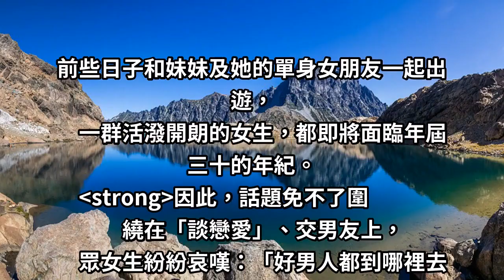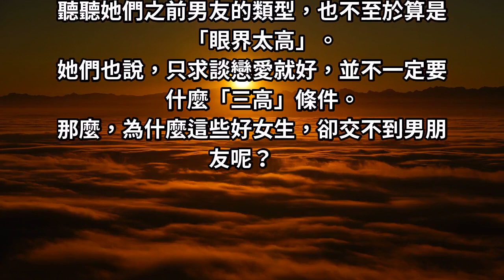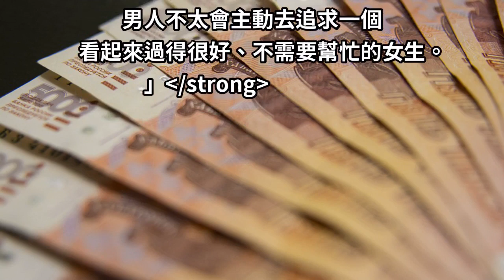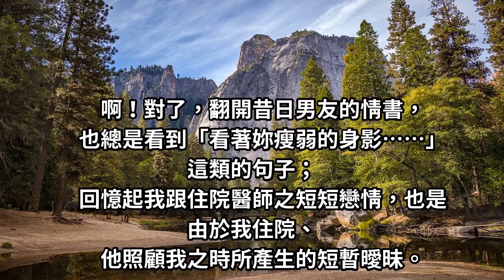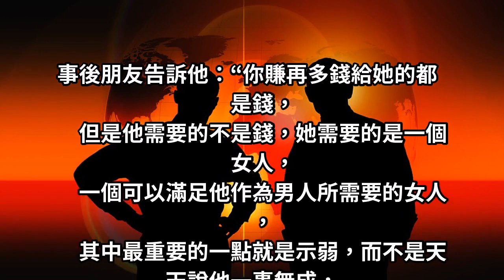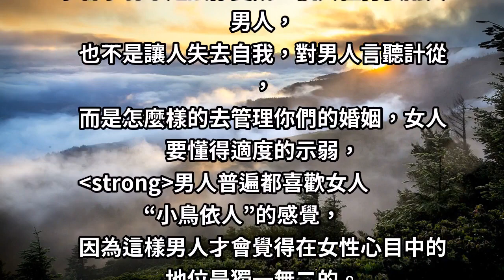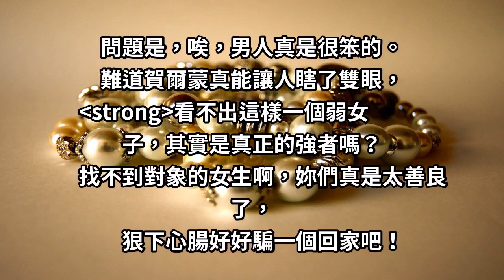該騙，就演！致女人：〝你可以獨立，但請別忘了撒嬌〞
我百思不得其解。「交不到男友」這件事對我來說是天方夜譚，也不知道是命好還是命歹，從小到大我都是桃花星高照，